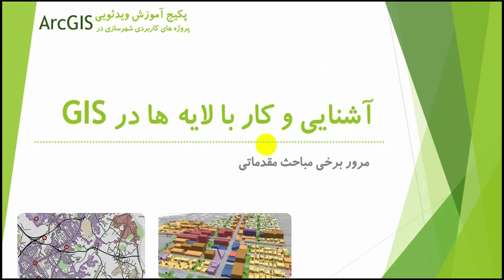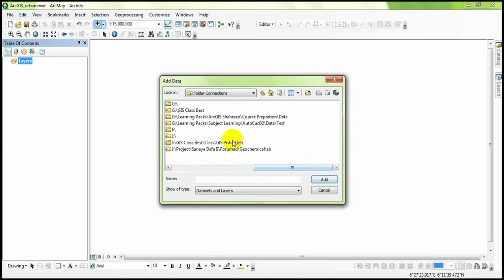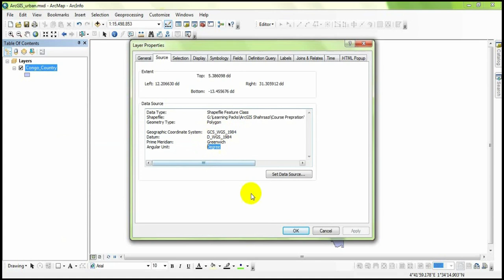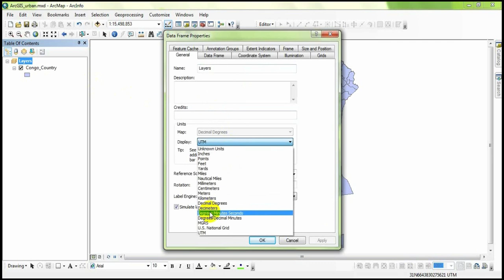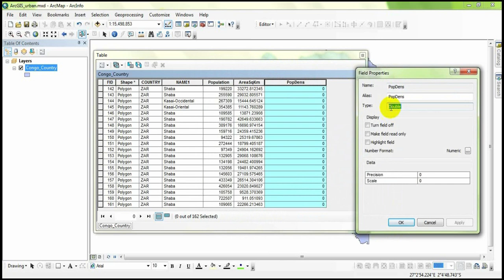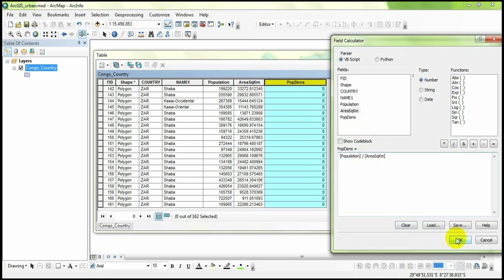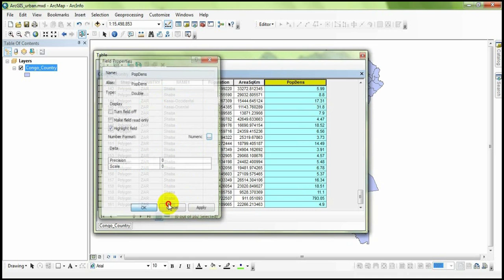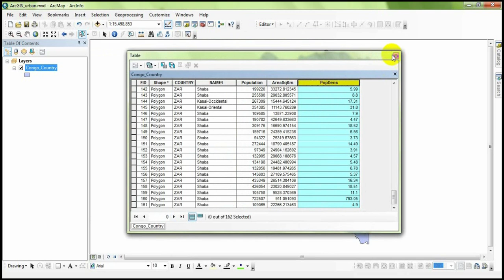ArcGIS پیشرفته : Part 1 | مروری بر نکات مقدماتی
این بخش با عنوان دوره پیشرفته ArcGIS در کانال آموزشی به مرور آپلود می گردد و با فرض اینکه مخاطبین به مباحث پایه آشنایی دارند ارائه خواهد شد. هر اپیزود شماره مختص خود را خواهد داشت تا روند و ترتیب ویدئوها مشخص باشد. در صورتی که سوالی در مورد هر سرفصل براتون پیش آمد در بخش کامنت های هر ویدئو مطرح کنید.

برای افرادی که تازه عضو کانال شدند:  بهتر است آموزش ها به ترتیب شماره مشاهده شوند.

در این ویدئو خواهید آموخت:
این ویدئو شامل مباحثی جهت یادآوری موضوعات دوره مقدماتی است که برای ورود به بخش پیشرفته بهتر است یادآوری شود. اگر قصد دارید از سرفصل های مقدماتی نرم افزار استفاده کنید می توانید از لینک زیر ویدئوی اول را مشاهده کنید.
اما اگر از قبل آشنایی با نرم افزار دارید تنها با دیدن این ویدئو برخی مباحث برای شما مجددا تکرار میگردد تا بتوانید به راحتی وارد بخش پیشرفته شوید. این قسمت در خصوص تنظیمات سیستم های مختصاتی، وارد سازی داده ها، کار با جداول توصیفی، کار با نوار ابزارهای پیش فرض، محاسبات پارامترهای توصیفی و کار با ماشین حساب نرم افزار، و همچنین برچسب گذاری عوارض مباحثی را مطرح کرده و در کوتاه ترین زمان شما را برای سایر بخش ها آماده می کند.